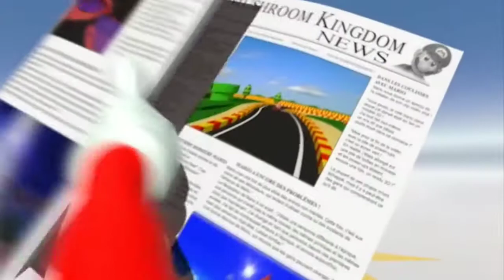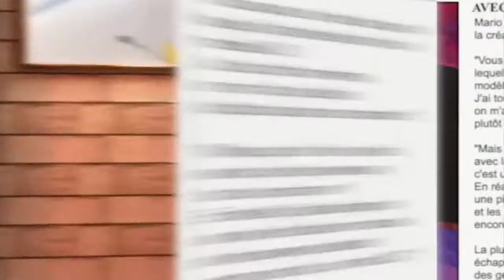Gummibear Long Mario (REUPLOAD)